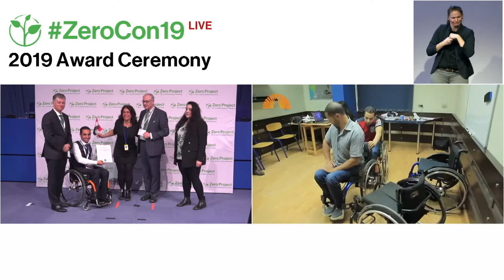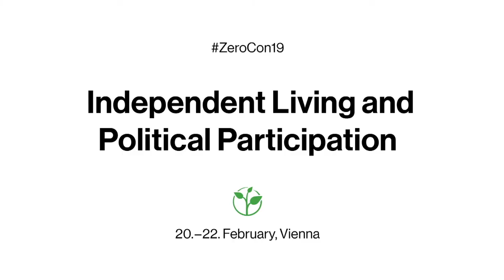Alhassan Foundation: Multiple tailored solutions offer physical and financial independence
Welcome to the awardee video of  Alhassan Foundation´s Multiple tailored solutions offer physical and financial independence, a winner of the 2019 Zero Project Award on Independent Living and Political Participation.

The Alhassan Foundation for Differently Abled Inclusion is a non-profit organization active in all 27 provinces of Egypt that aims for the physical and financial independence of wheelchair users. The Foundation provides a range of services to facilitate independent living, such as customized wheelchairs and motorcycles, sport and dance opportunities, plus funding for self-employment projects. From 2013 to 2017 some 3,500 wheelchair users received services, including 520 customized wheelchairs.

Speaker:
Alhassan Foundation, Eqypt